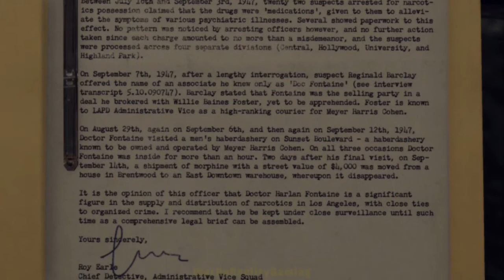L.A. Noire 100% Walkthrough Part 133: A Polite Invitation - Leland Monroe's Mansion (1/2) HD